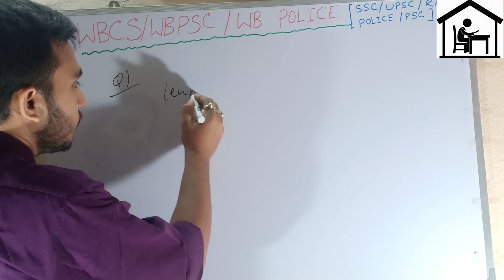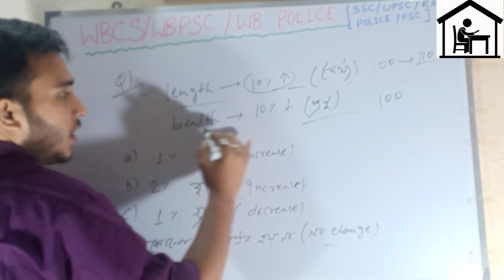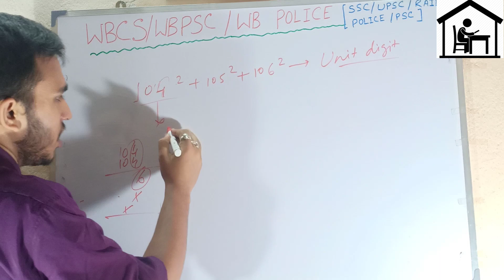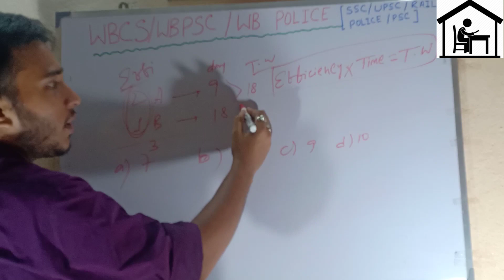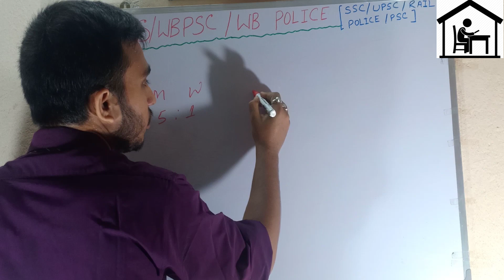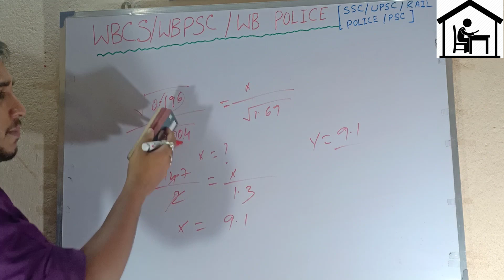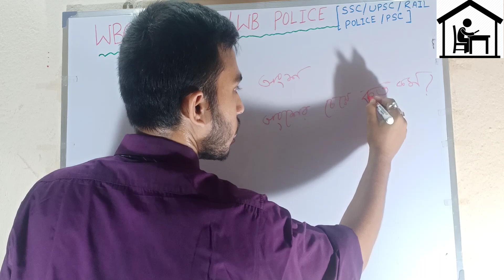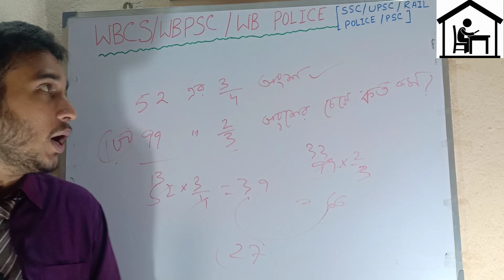WBCS || WBPSC || WB POLICE || HOME STUDY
WBCS | WBPSC | WB POLICE | SSC | UPSC | RAILWAYS | BANK | HOME STUDY

HEY STUDENTS IN THIS VIDEO WE ARE GOING TO DISCUSS ABOUT REASONING AND MATHEMATICS... WHICH IS SPECIALLY COMES IN OUR STATE EXAMS

WBCS

WBPSC

WBPSC IDO

WB POLICE SI

WB POLICE EXERCISE

WB POLICE UB

WB POLICE AB

DEFENCE EXAMS

RAIL

SSC EXAMS

SSC CGL

SSC CHSL

RRB NTPC

HEY STUDENTS..  OUR CHANNEL ALSO PUBLISHED MATHEMATICS AND PHYSICS FOR UPTO CLASS 10 AND FOR ALL INDIA COMPETITIVE GOVERNMENT JOB

OUR CHANNEL ALSO PUBLISHED FOR  CLASS 11 AND 12 AND FOR JEE MAINS..

WB STATE SPECIAL-

BODMAS-

PERCENTAGE-

COMPOUND INTEREST-

SIMPLE INTEREST-

NUMBER SYSTEM-